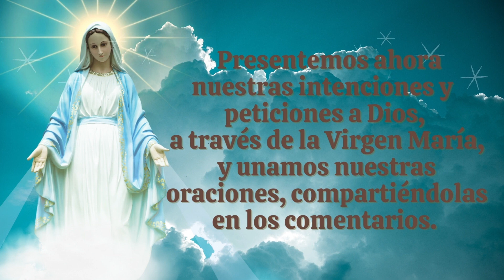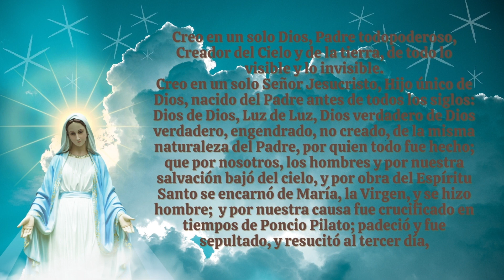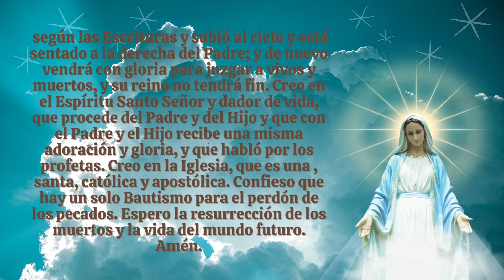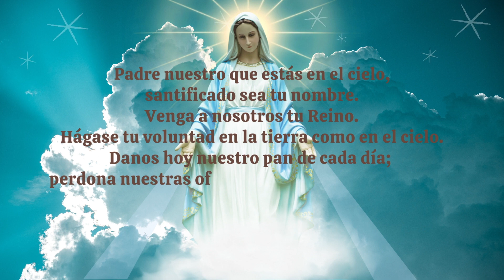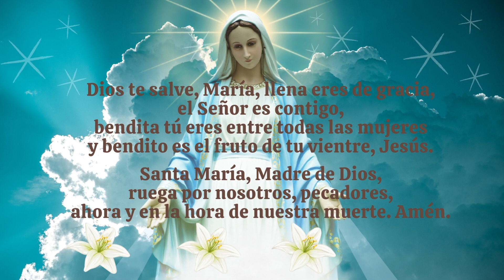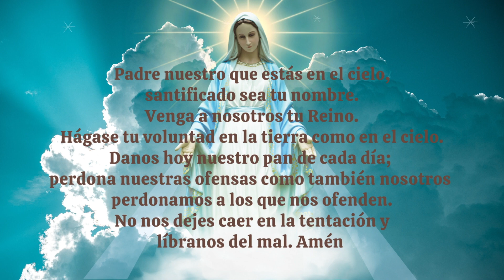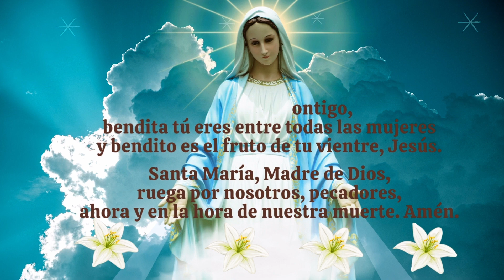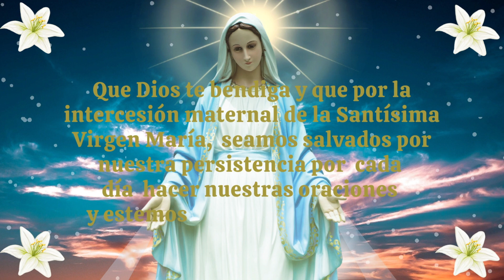Coronilla A la Santísima Virgen Maria .Consagrados a Maria